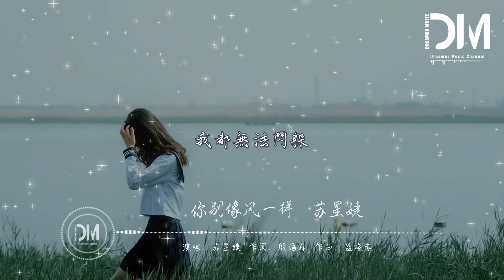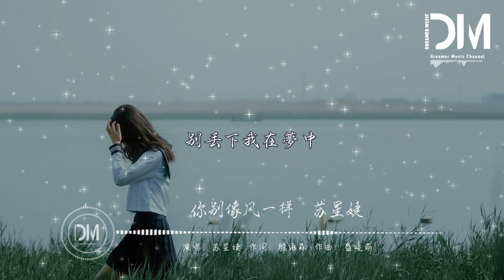妳別像風一樣 - 蘇星婕『昏黃的街頭，讓我受盡想念的摺磨，我求妳別像風一樣來了，來了又走』【動態歌詞】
妳別像風一樣 - 蘇星婕

詞：殷語森

曲：盛曉萌

或許忘記過去才能做到解脫

或許放開回憶才能找回自我

或許是我不配擁有

妳懷裏專屬的溫柔

那些愛的經過

就像流星墜落

燙傷了我的眼眸

那些痛的承諾

就像大雨滂沱

至今我都

我都無法閃躲

我求妳別像風一樣來了

來了又走

別像大雨一樣停了

停了又落

別丟下我在燈火

昏黃的街頭

讓我受盡想念的摺磨

來了又走

別像流星一樣亮了

亮了又落

別丟下我在夢中

相擁的路口

那些愛的經過

就像流星墜落

燙傷了我的眼眸

那些痛的承諾

就像大雨滂沱

至今我都

我都無法閃躲

來了又走

停了又落

別丟下我在燈火

昏黃的街頭

來了又走

亮了又落

別丟下我在夢中

相擁的路口

求妳別像風一樣來了

來了又走

停了又落

別丟下我在燈火

昏黃的街頭

來了又走

亮了又落

別丟下我在夢中

相擁的路口